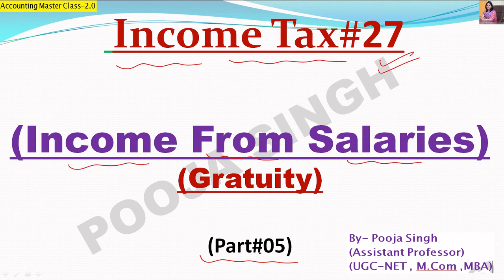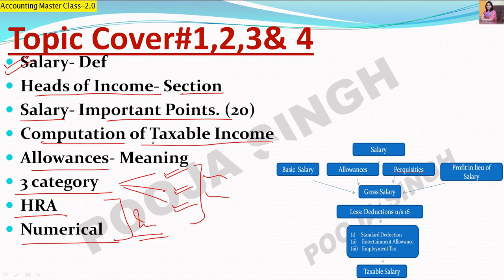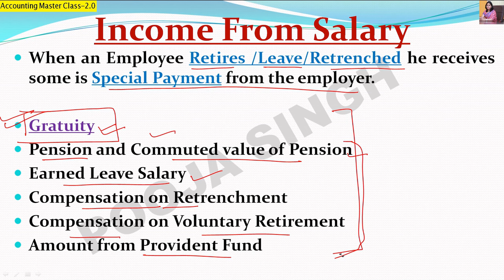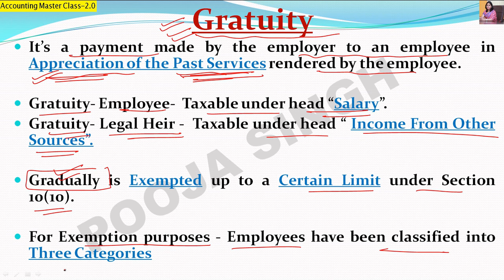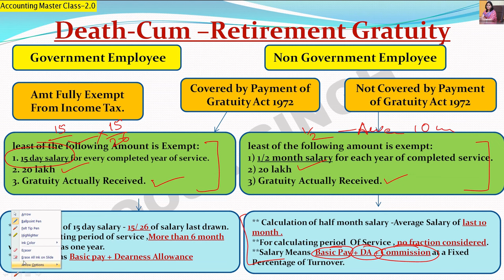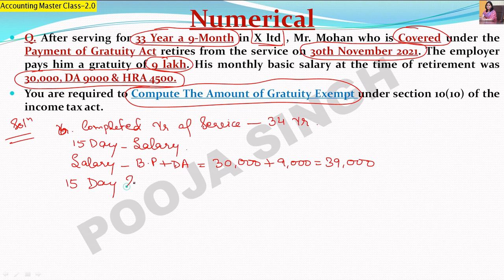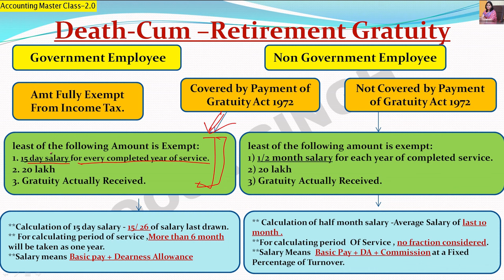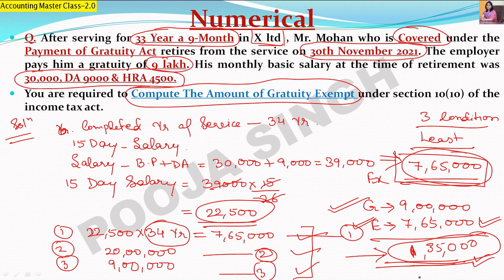Income From Salaries | Gratuity | Income Tax | Accounting Masterclass | Part-27 | B.Com | BBA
My 1st YouTube Channel -  Accounting Masterclass Link -

1.Link Of Application- Accounting MasterClass-

3.Instagram Id Link- accountingmasterclass_official